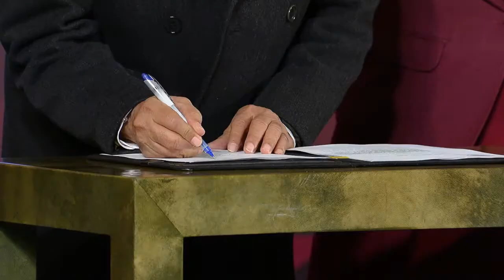Publica AMLO Reformas de la Guardia Nacional y de Pueblos Indígenas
En su última Mañanera el presidente López Obrador, firma la publicación de la reforma a la Guardia Nacional y la de Pueblos Indígenas